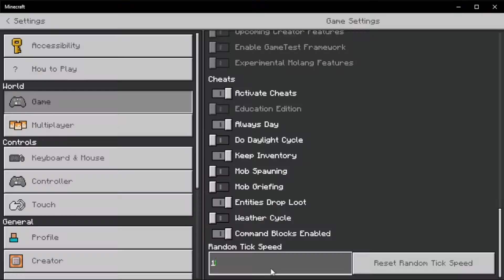How to make a Cactus Farm in Minecraft [UPDATED]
Video name / Video Desc
Roblox Username: DLTeeVGames (Display Name is drip)

Peace!